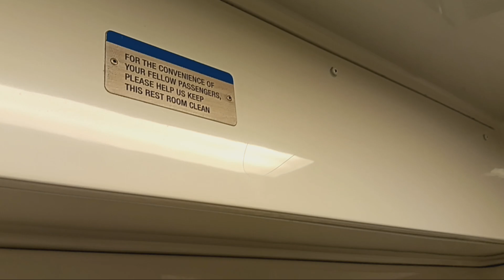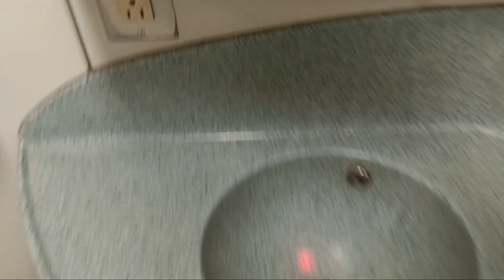MTA Long Island Railroad M7 restroom